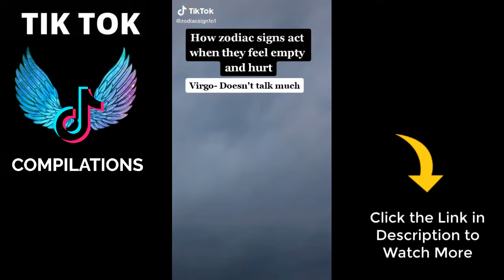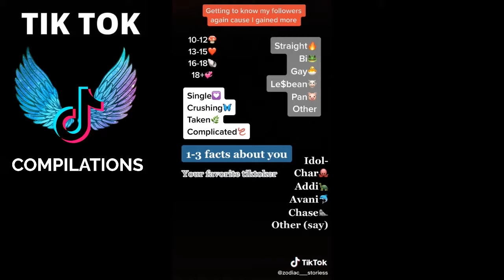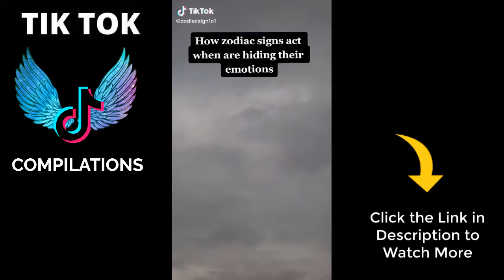Zodiac Signs TikTok Compilation - Relatable Zodiac Signs TikTok Compilation - Zodiac Life #57